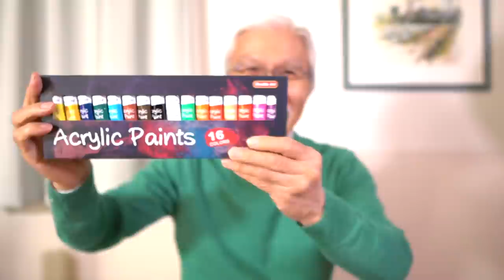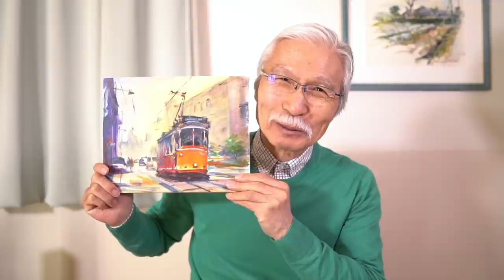[Eng sub] Super cheap acrylic paints. Go beyond the limits!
This is Shibasaki, your watercolor instructor. I'd like to introduce you to a very inexpensive set of acrylic paints that I introduced the other day, because I found that by changing the way I use them a little, I can paint beautifully. Please have a look.

Harumichi Shibasaki
P.O.Box #1
Isumi Post Office
Chibaken　298-0199
JAPAN